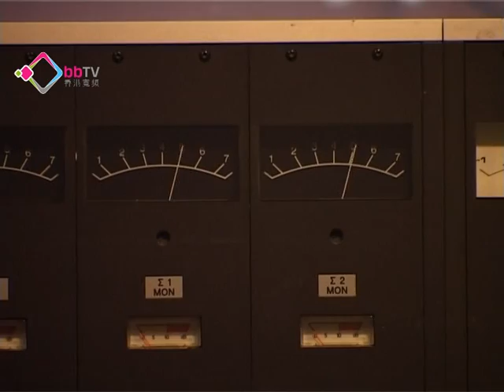月繳幾十元垃圾費合理水平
政府剛公布減廢藍圖中，其中一個方案是以垃圾按量徵費，環境局局長黃錦星認為如果每戶每月大約幾十元是一個可接受的合理水平，另外黃錦星指如果政府在焚化爐選址的官司敗訴，有可能達不到十年內減廢四成的目標。